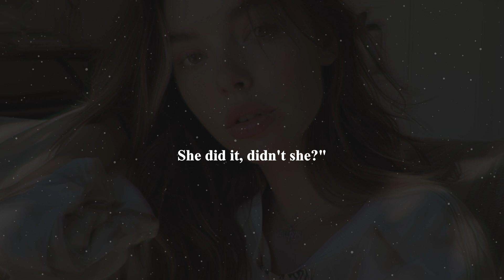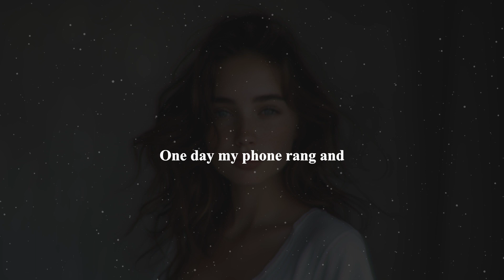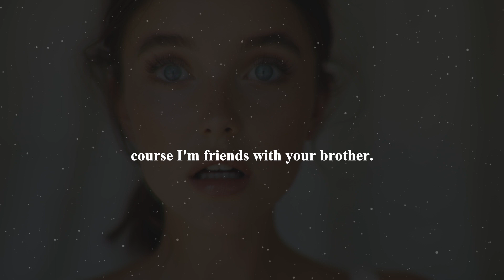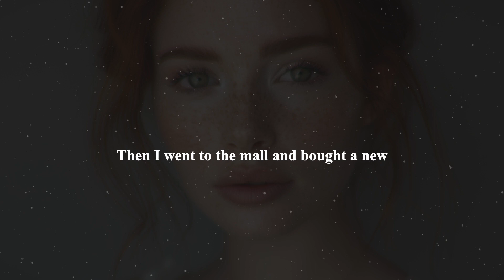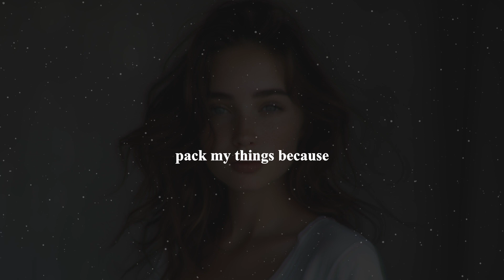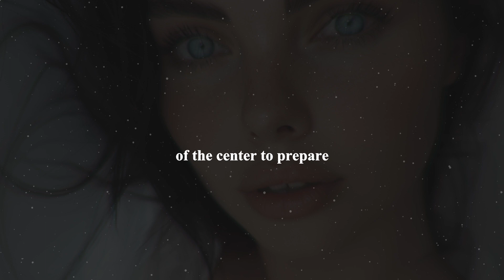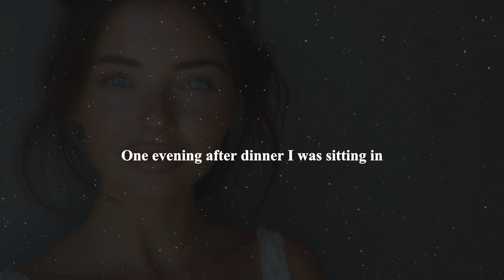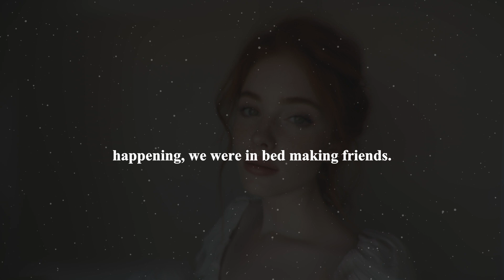Life After Breaking Up Because Of Cheating. Cheating Wife Stories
They Were Married For Many Years, But His Wife Cheated Too Much, So He Ended The Marriage. Even With All The Problems, He Started A New Life, But Can He Be Truly Happy?

Reddit Cheating Stories. Stories about cheating wife. Cheating Audio Story. Podcast

Made As A Theme And Based On:
INDEPENDENCE DAY - SHE OBJECTED © Topspot101